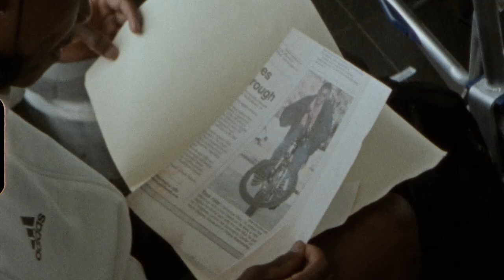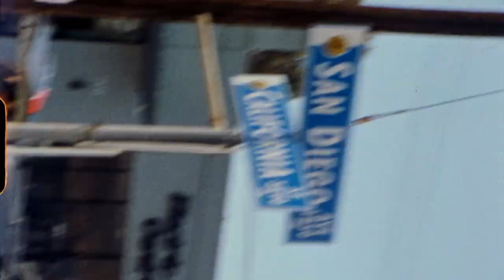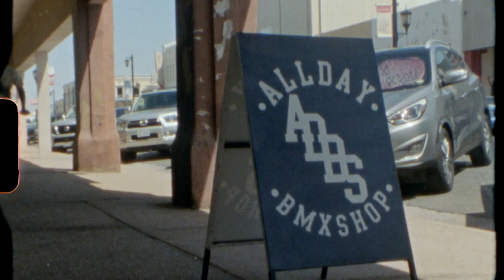DeMarcus Paul On Becoming A Professional BMX Rider | adidas TERREX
When DeMarcus Paul was younger, he decided he wanted to become a professional BMX rider.

DeMarcus Paul grew up in Albany, Georgia. Despite growing up with no one who looked like him in the BMX community, he decided he wanted to pursue his passion for riding bike. And to chase his dream of becoming an X Games medalist. To be able to really dedicate himself to this dream, DeMarcus Paul moved to BMX Mecca San Diego, California in 2011.

That‘s where he found a new family, as DeMarcus puts it: “The community aspect of BMX is like extremely important. When you feel like you don‘t know what direction you want to go in, follow the leader, your friend (…)“. For this community, it doesn‘t matter where you‘re from, or who you are.

Join DeMarcus for a ride down memory lane and see how BMX not only gave him a platform but a community, too.

Riders need shoes they can count on. Enter Five Ten’s SLEUTH bike shoe. The EVA midsole means all-day comfort on and off the bike. And thanks to the Stealth Rubber outsole and its Classic Dotty Tread, if your riding style calls for next-level pedal traction, the SLEUTH will keep your feet locked on, right where they need to be.

This film is part of adidas TERREX' 'United by Summits' initiative.